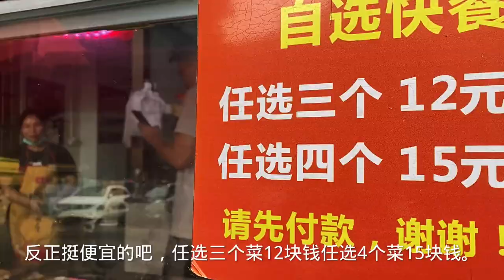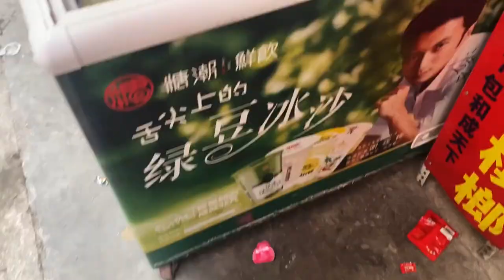人一旦体会过不上班，就真的不想上班了，找了2个月工作没找到！~好想当富二代的【慕容】